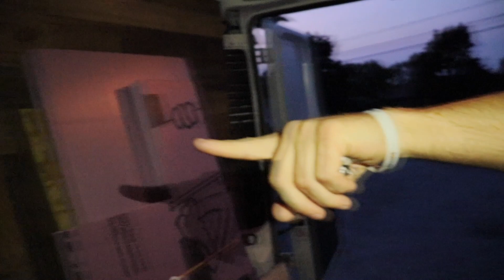Vlog everyday | Episode 13 | Tour of Luke's van life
Another day in the life! This episode we take a look at Luke's van..which he lives in. Take a look at how he plans to transform this van into a home.